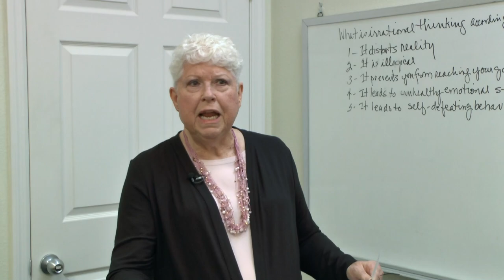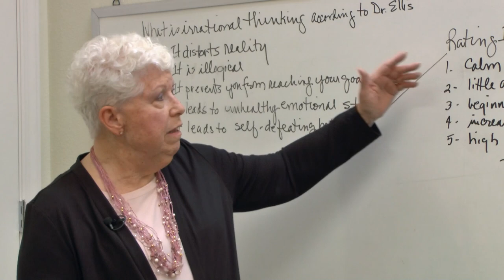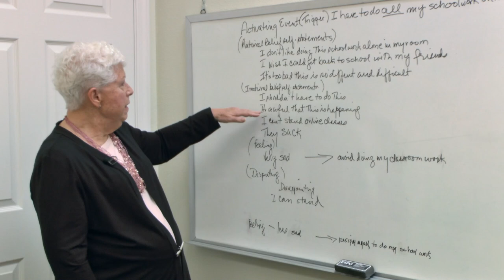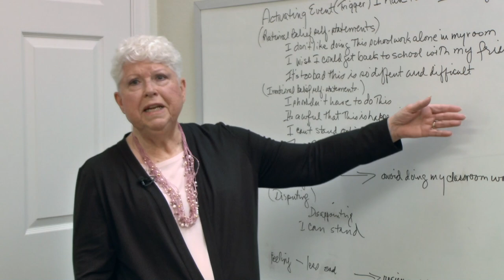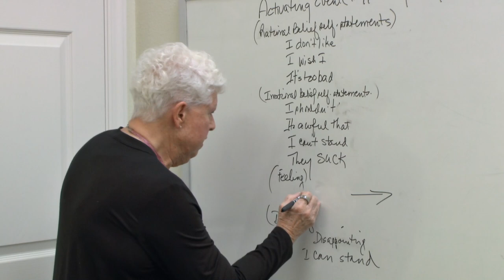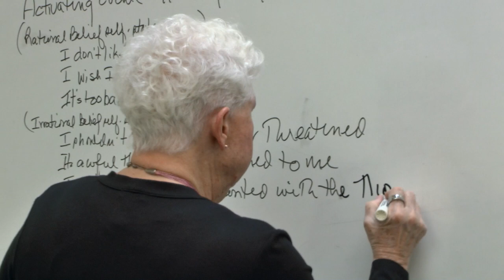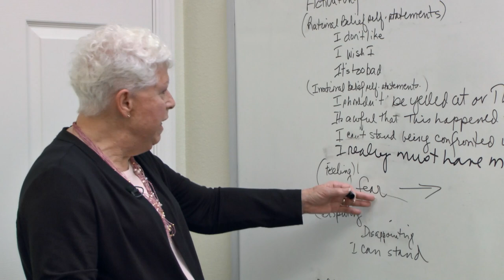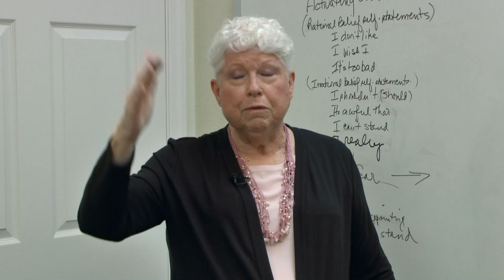5th Session with Dr. Patricia Jo Ryan - Taming Anxiety and Depression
Dr Ryan gives an examples of controlling emotions like sadness. Because of Covid-19 students are forced into on-line classes instead of in person. Students have to do school & homework remotely. This is stressful for students, but Dr. Ryan has easy tools to bring heightened emotions into an acceptable range. This is much better for your health than being over stimulated.

Continue practicing these tools for taming emotions, as explained in this easy DYI technique.

You are in charge of your own thoughts and emotions, using Dr. Ryan's tool with language and thoughts!
Dr. Patricia Jo Ryan, a licensed Psychologist since 1981 is an Associate Fellow and an Approved Supervisor of the Albert Ellis Institute. He is the originator of Rational-Emotive Behavior Therapy. She provides a wide variety of psychological services for children, adolescents, and adults. Dr. Ryan added another specialization, EEG Biofeedback, also know as Neurofeedback and Neurotherapy, in 1998.
Additional biofeedback services, such as Heart Rate Variability (HRV) are also featured as a value-added service. Both traditional (REBT) talk therapy, and Neurotherapy/Biofeedback are blended to provide a more robust benefit to the counseling overall. Additional family services, parent coaching and family counseling are available as needed.
Dr. Ryan holds a permanent certification as a School Psychologist, certification as a neurotherapist, taught undergraduate psychology for twelve years, and currently teaches clinical techniques to graduate students.
She was the Child and Family Coordinator of an acute alcohol treatment center and has conducted numerous assessments, both clinical and educational for the last 30 years.
Dr. Ryan is a member in good standing of the American Psychological Association and the Florida Psychological Association. She has held several offices in the local chapter of FPA.
Dr. Ryan strongly believes in maintaining her skills through on-going attendance at national conferences and specialty workshops.
Mental health tips for overcoming depression and anxiety are now available to you on YouTube!
Tame anxiety and depression within a few months of practicing language and thought tools explained here by Dr. Ryan. YOU are in control!